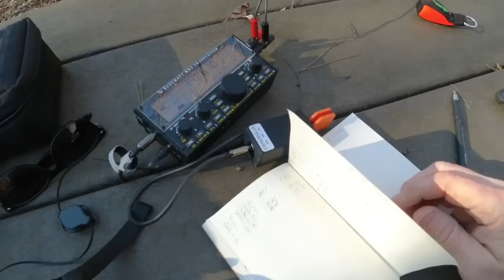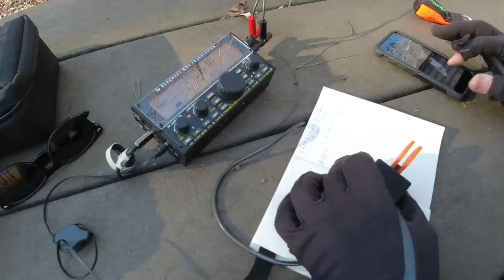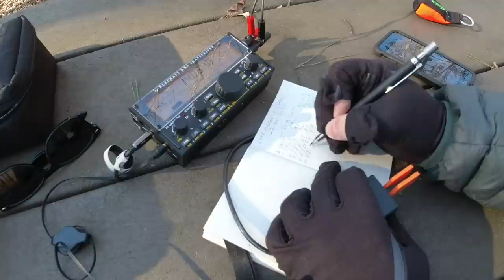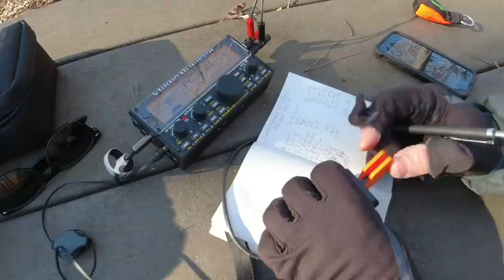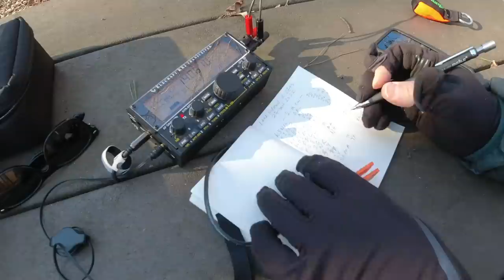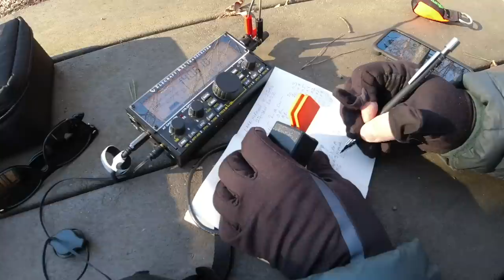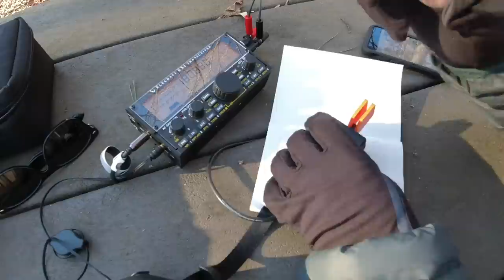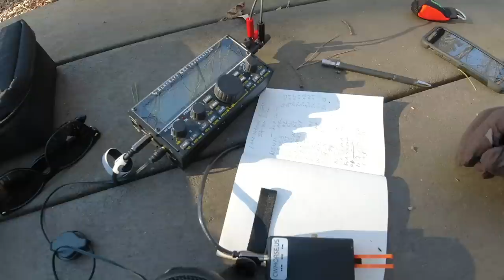Field Activation Antenna Challenge #1: Military Fixture Homemade Multi-band Doublet!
You'll notice I have no ads in my videos. Note that both fall under the name of the SWLing Post which is a part of QRPer.com.

73,
Thomas
K4SWL